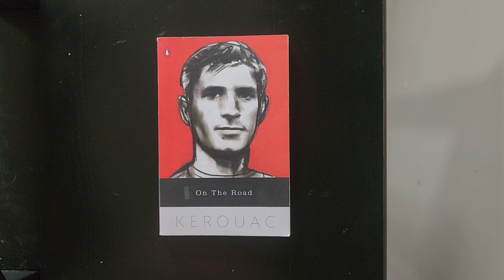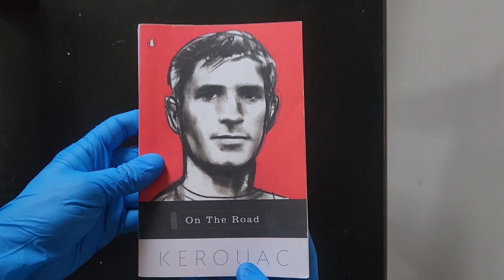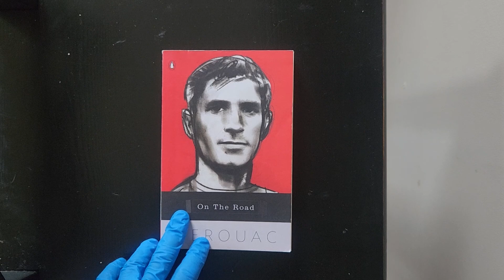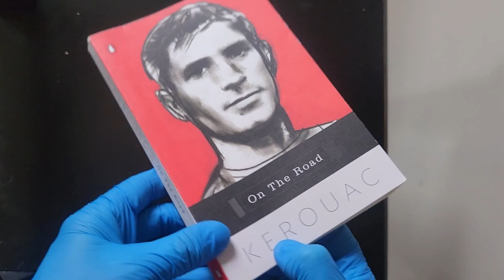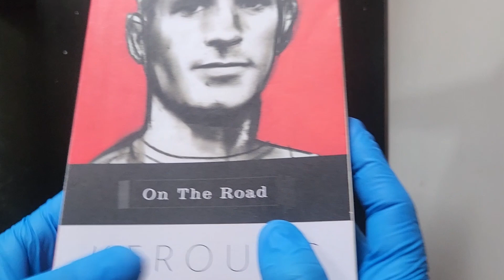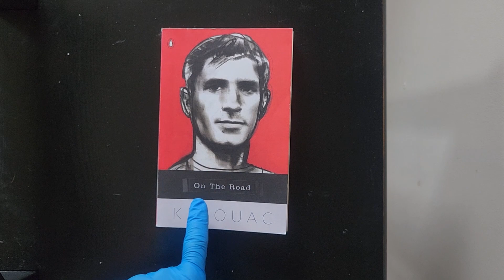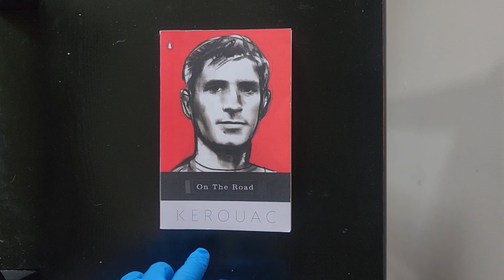Richard Reviews book "On The Road" by Jack Kerouac